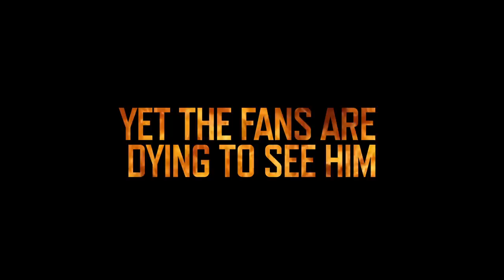Will Grigg’s on fire - The Game! Play Will Grigg at Euro 2016 N-Ireland vs Germany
Poki is a game developer and we created this game to offer football fans from all around Europe the chance to set Will Grigg on fire. Just like the song, all revenues of the game will go to Joseph’s Goal..

Join the Joseph's Goal community:
Joseph Michael Kendrick is 3 years old and has Non-Ketotic Hyperglycinemia, a rare genetic disorder that affects one in 60,000 new-borns. The condition is so serious that less than 500 people in the world are living with it.

About Poki:

Poki.com is a personalized discovery platform for free online games. We will hand-pick new games for you daily, so you are guaranteed the best titles and the most fun! You will never be bored, because we will give you personalized recommendations based on what games you like. Clever algorithms will make sure that you never miss the latest sports games, if you love sports, and will always see the best racing games, if you are into cars. Our games are cross-device playable, so you can enjoy them everywhere! It is our mission to make the web a better place for games!

Here at the Poki portal, you can play more than 20,000 games for free! We offer you the best free games that are playable on all devices. Every day, you can find the newest games at Poki to play on your computer, smartphone, or tablet. Use your keyboard, mouse, or touch screen to control puzzles, heroes, and racecars! Feel the adrenaline while playing action games, use your brain for clever puzzles, and use your fashion sense to dress up dolls and girls! We bring awesome games to all screens—games that are published by Poki or others.

Poki Games offers you all of the best online games and most popular categories, like cooking games, soccer games, and dress-up games, as well as games based on your favorite movies or TV shows, like Adventure Time games, Inside Out games, and Descendants games. In our large collection of games, you can also find classic titles, including Mahjong, Bubble Shooter, and Bejeweled, as well as new games, such as Agario, Uphill Rush 7, and Grindcraft. You can play games in 3D, super-fun arcade games, and all of the popular puzzle games! No matter your taste in games, we have great ones for you. Poki is a portal for the whole family!